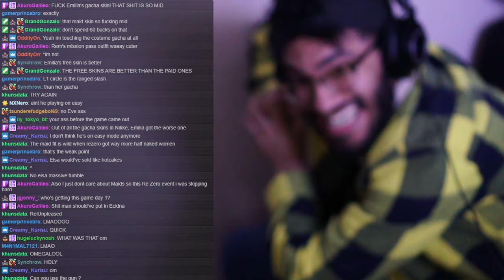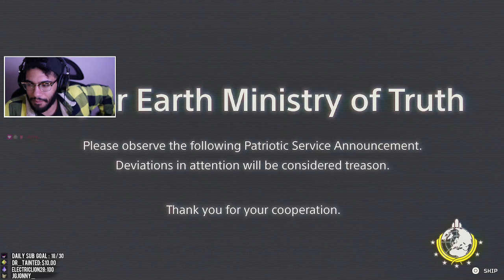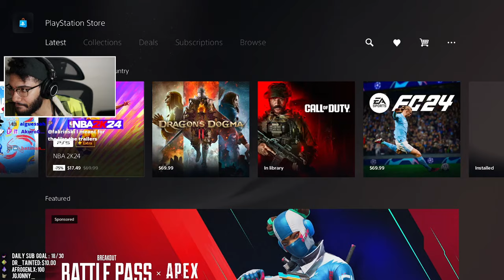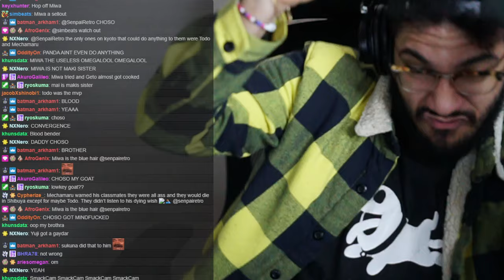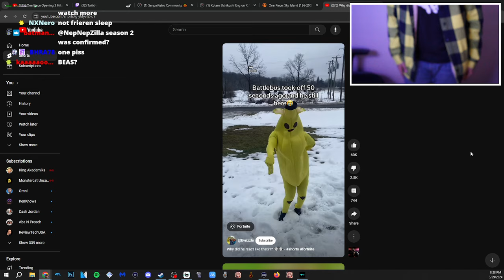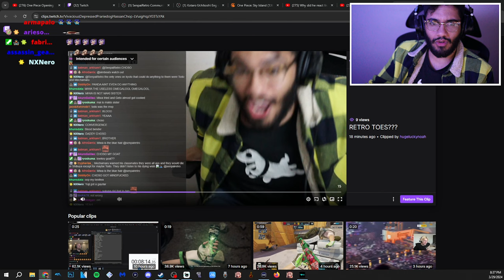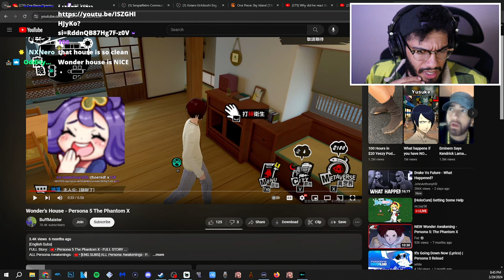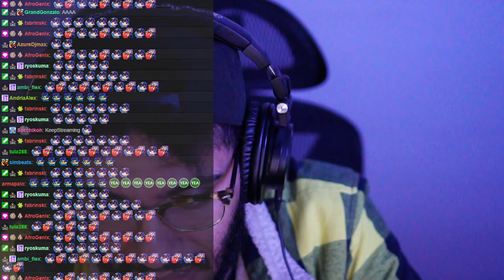Retro plays Stellar Blade Demo (3.29.24)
left in the anime shit at the end but the fact this could get sidelined for TTYD is funny!